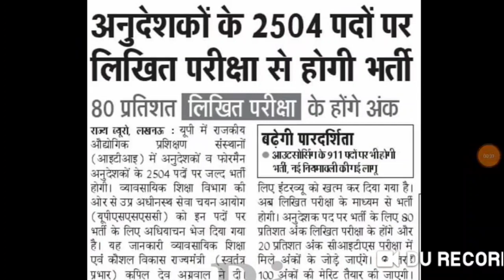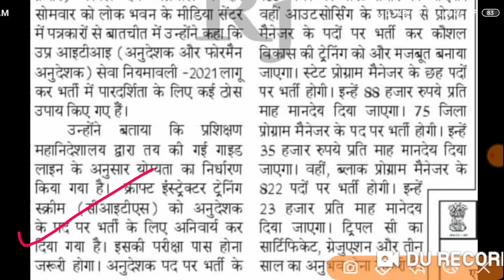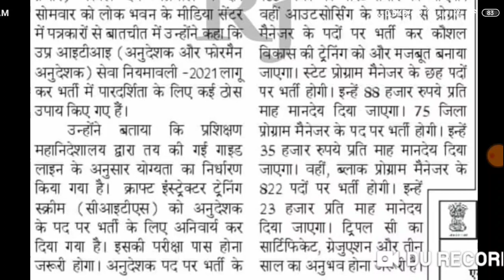2504 पदों पर ITI अनुदेशकों की होगी भर्ती, ITI Instrutor recruitment update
Uttar Pradesh Public Service Commission, Assistant Engineer Exam also known as UPPSC-AE, is one of the major state level exam. This exam also becomes the choice of young engineering graduates because of the fact that it offers a prestigious job opportunity to work with the state government along with a good number of vacancies.

uppsc,
uppsc ae,
uppsc exam,
uppsc strategy,
uppsc exam date 2021,
uppsc 2021,
2021,uppsc notification 2021,uppsc notification 2021
eligibility,uppsc notification 2021 in hindi

rrb je recruitment 2021 rrb je vacancy 2021

ssc je 2021 notification kab aayega ssc je 2021 notification release date

junior engineer vacancy 2021 junior engineer civil vacancy 2021

junior engineer

ssc junior engineer 2021 rrb junior engineer

civil engg govt jobs civil engineering internships